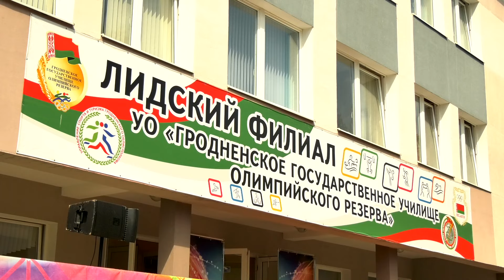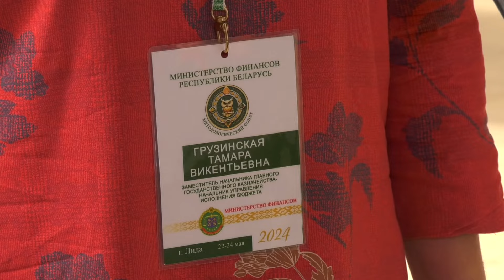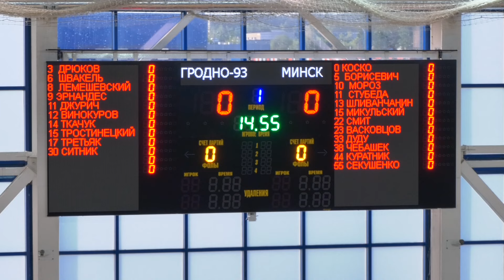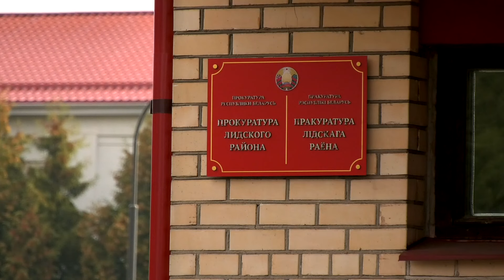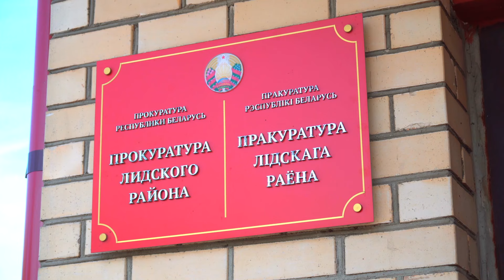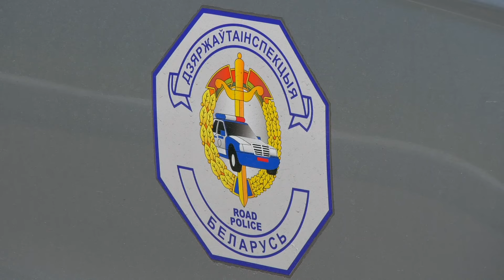Новости 23.05.2024 / Лида принимала финал мужского чемпионата Беларуси по баскетболу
- В училище олимпийского резерва сегодня состоялось торжественное открытие спортивно-тренировочного корпуса
- На Лидчине проходит семинар-совещание методологического совета Министерства финансов Республики Беларусь
- Лида принимала финал мужского чемпионата Беларуси по баскетболу
- Прокуратура Лидского района поддержала в суде государственное обвинение по уголовному делу в отношении несовершеннолетнего
- В Беларуси стартует акция ГАИ «Внимание – дети!»